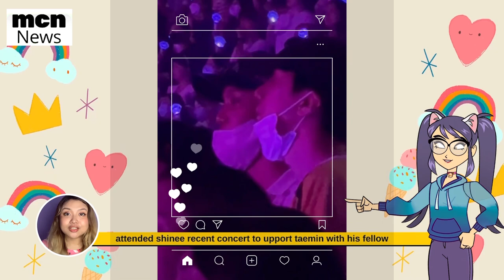OMG Jimin & Jungkook Spotted at Dinner with Taemin & Kai , Padding Squad Hangout BTS Taehyung suga v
Padding Squad Hangout EXO Kai Military, Kai at Bruno Mars and Shinne Concert Ravi, Ha Sung woon at Military Camp with Jimin Our Blues OST With You, Shinee Taemin Hard Tiktok Challenge, Shinee Comeback, Jimin and Taemin Hard Titkok Dance Challenge